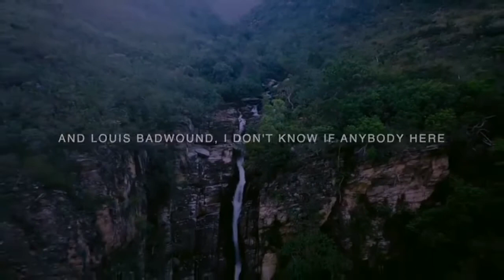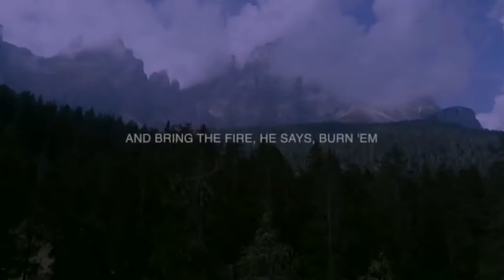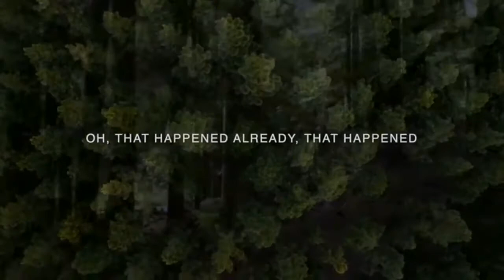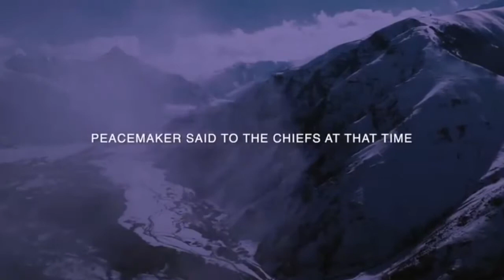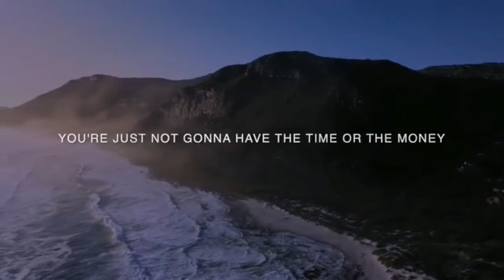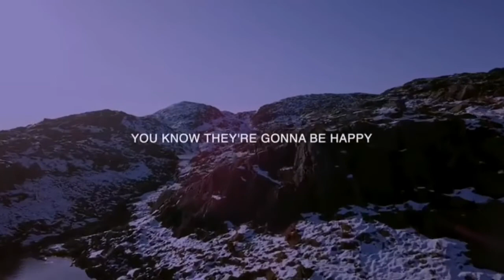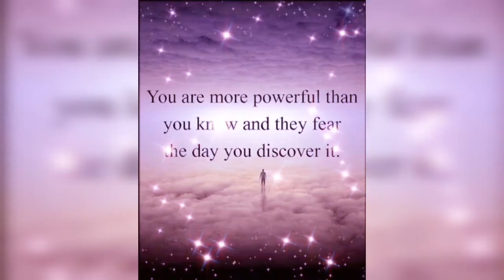Motivational talk by Chief Oren Lyons (Faithkeeper of The Wolf Clan) : Now is the time to get ready.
This was recorded in 2007. Chief Oren Lyons explaining the sadness about how humanity ignored all the warnings. Nature has no mercy. It has to get worse before it gets better. This is the calm before the storm. Time to get ready.

Synchronicity brought you here  as the Universe always leads you on the path of least resistance.

Thanks for being here. Always follow your heart feel. listed to that beautiful voice within. Sending all the highest of divine Source love.

For more messages from Chief Oren Lyons and the Onondaga Nation: //

Mystical whispers from the Universe doesn't have copyright to this clip and music.